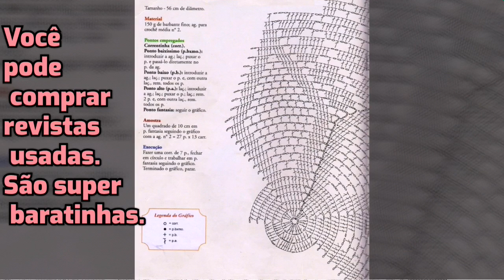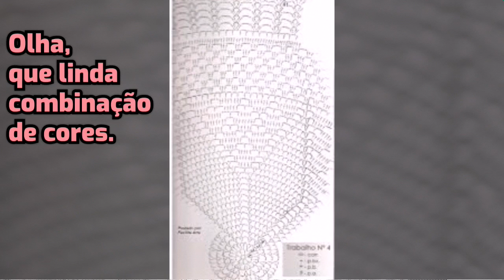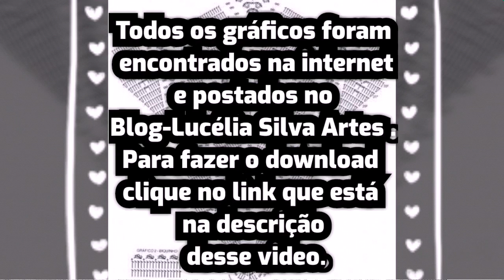TAPETE EM CROCHÊ com Gráfico